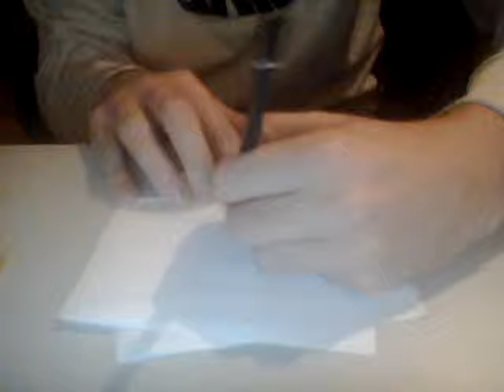how tow draw black angry bird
i show how t2 make a black angry bird